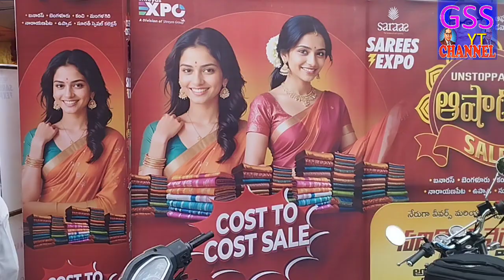రాజమండ్రి సారీస్ ఎక్స్పో లో కాస్ట్ టు కాస్ట్ సేల్ ప్రారంభోత్సవానికి విచ్చేసిన కొవ్వూరు MLA ముప్పిడి